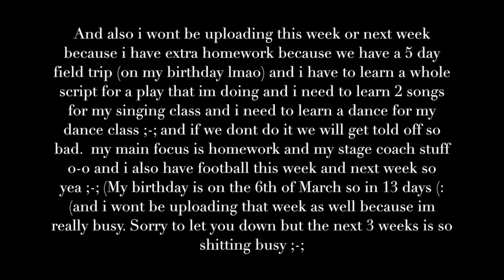MSP Vines And Dubs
Hey guys (:
Thank you for all the actors and yeah
BYEEEE
ILWAM will be coming out in 2-3 weeks sorry guys ;-;